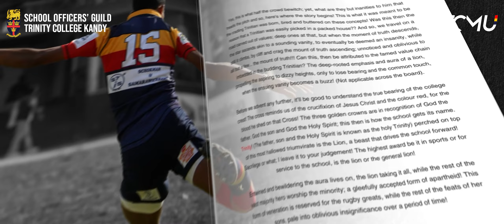Bradby Magazine 2024: Celebrate the Spirit of Trinity Rugby!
The Spirit of Bradby is in full swing. Check out the official publication of the Bradby Magazine for this year’s fixture. See the game immortalized as you flip through the pages and admire everything that is Trinity Rugby, Bradby and more.

Available for purchase at the I Love Trinity store and via the School Officers’ Guild.

Public sales at Pallekale open on the 7th of September.

Priced at Rs. 1000.00